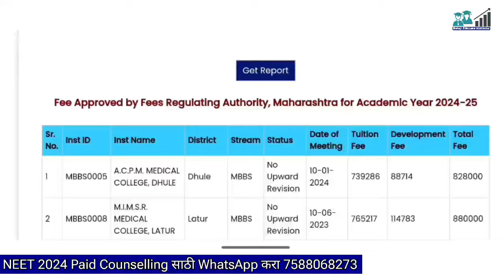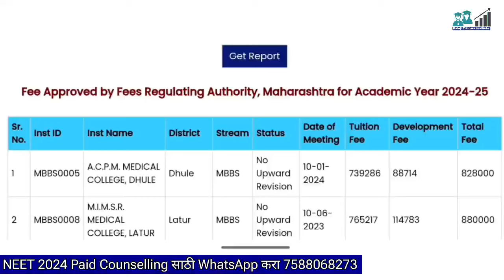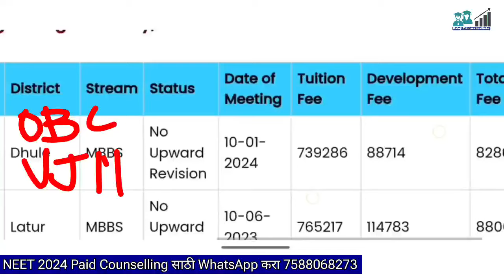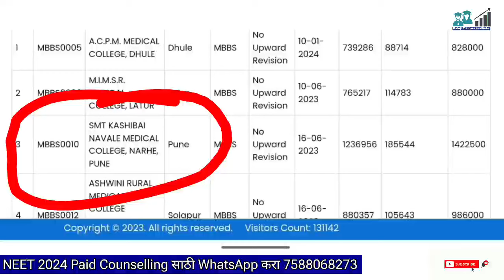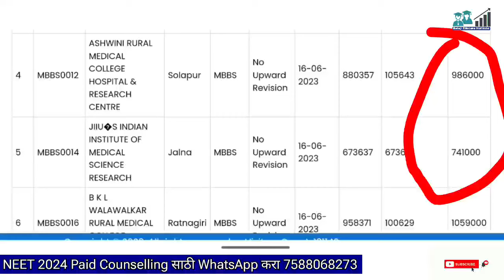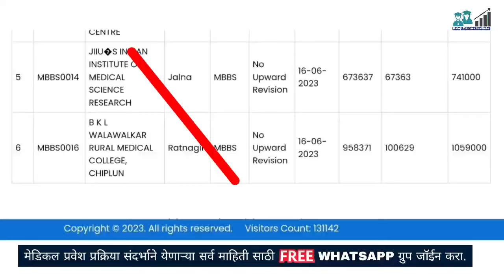Private MBBS fees structure Maharashtra Neet Ug 2024 | Category wise private MBBS fees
Paid Counseling साठी हा व्हिडिओ पहा

1.

2.

3.

Balaji Educare आपणास PAID COUNSELING सेवा देत आहे त्या मधे खालिल सेवा मिळतील

🔹MBBS/BDS एडमिशन मधे मदत व मार्गदर्शन केले जाईल
🔹 विद्यार्थ्यांच्या NEET स्कोअर व CATEGORY नुसार कॉलेज ची निवड केली जाईल
🔹 तुमच्या BUDGET नुसार कमीत कमी फीस् असेल अशा कॉलेज मधे एडमिशन करण्याचे प्रयत्न केले जातील.
🔹 कमी NEET स्कोअर वर ADMISSION चे कोणते पर्याय असू शकतात या बदल मार्गदर्शन केले जाईल.
🔹 कमी स्कोअर वर BAMS/BHMS ला महाराष्ट्रात कशा प्रकारे एडमिशन मिळेल या बाबत मार्गदर्शन व एडमिशन केले जाईल.
🔹 BAMS/BHMS Management एडमिशन बदल सविस्तर मार्गदर्शन केले जाईल.
🔹MBBS Management Admission बदल मार्गदर्शन
🔹 अगदी Registration पासून ते Admission होऊ पर्यंत ची सर्व प्रोसेस पार पडली जाईल
🔹 MBBS/BDS तसेच BAMS/BHMS कॉलेज ची रँकिंग नुसार निवड केली जाते.
🔹 सर्व कॉलेज च्या फीस् संधर्भाने महिती दिली जाते
🔹 Admission साठी लागणाऱ्या documents ची सविस्तर माहिती दिली जाईल
🔹 स्पॉट राऊंड मधे Admission साठी मार्गदर्शन व मदत केली जाते.
🔹 कॉलेज मिळाल्या नंतर पुढील प्रोसेस काय असते या बदल सविस्तर माहिती दिली जाईल
🔹 तुमच्या सर्व शंकाचे निरसन करून COUNSELLING मध्ये मदत करणार आहोत
🔹 Personally  व्हॉट्सॲप व फोन च्या माध्यमातून किंवा ज्यांना शक्य असेल त्यांना प्रत्यक्ष भेट घेऊन सर्व मार्गदर्शन मिळणार आहे.

वरील सर्व सेवा घेण्या साठी  आमचा PAID COUNSELLING PROGRAMME घेऊ शकता

त्यासाठी FEES
🔹₹6,000/-

आहे तरी तज्या विध्यार्थी व पालक यांना  आमचा PAID COUNSELING PROGRAMME ची मदत घ्यावयाची आहे त्यांनी

(AC NAME Kartik Katkade)

अन्यथा
BALAJI EDUCARE
UCO BANK ACCOUNT NO
IFSC : UCBA0002206
BRANCH : Gangakhed

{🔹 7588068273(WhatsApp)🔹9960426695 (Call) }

🔵खालील कोर्सेस मधे एडमिशन संदर्भाने  मार्गदर्शन मिळेल

🔹MBBS Maharashtra 🩺
🔹BAMS Maharashtra 🩺
🔹BHMS Maharashtra 🩺
🔹BDS Maharashtra 🩺
🔹BPTH Maharashtra 🩺
🔹B SC NURSING Maharashtra 🩺
🔹BAMS (MP or KARNATAKA) 🩺
🔹BHMS (MP or KARNATAKA) 🩺

tags -

low cutoff bams colleges in maharashtra
bhms cut off maharashtra
mbbs cut off in maharashtra
new bams colleges in maharashtra
top medical colleges in maharashtra with cut off
mbbs government college fees in maharashtra
pune medical college government cut off
top private bams colleges in maharashtra
bds cutoff maharashtra
bams college pune cut off
bhms college fees in maharashtra
top government bhms colleges in maharashtra
mbbs maharashtra
mbbs maharashtra vlogs
mbbs maharashtra college
mbbs maharashtra counselling
maharashtra mbbs government
maharashtra mbbs government college cut off
maharashtra mbbs private college cut off 2023
mahadbt mbbs scholarship
 2023 bonus marks
neet cut off 2023
neet today news
cut off 2022
GMC mumbai
GSMC Mumbai
KEM
LTMMC mumbai
TNMC mumbai
GMC aurangabad
GMC baramati
GMC Dhule
GMC Miraj
GMC Nanded
RCSM kolhapur
GMC sindhudurg
GMC satara
GMC alibaug
baramati medical college
gmc latur cut off 2024
gmc sindhudurg cut off 2024
gmc yavatmal cut off 2024
low neet score govt medical college
neet bams cut off 2024
rgmc thane cut off 2024
cutoff 2022
Grant Medical college Mumbai
GMC mumbai
GSMC Mumbai
KEM
LTMMC mumbai
HBT & RN cooper medical college
TNMC mumbai
GMC aurangabad
GMC baramati
GMC Dhule
GMC Miraj
GMC Nanded
RCSM kolhapur
GMC sindhudurg
GMC satara
GMC alibaug
baramati medical college
gmc latur cut off 2022
gmc sindhudurg cut off 2022
gmc yavatmal cut off 2022
neet bams cut off 2022
rgmc thane cut off 2022